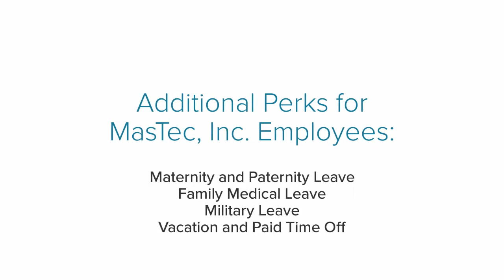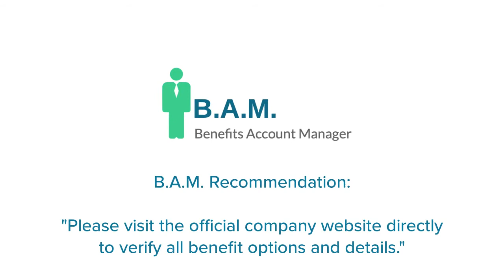MasTec, Inc. Employee Benefits | Benefit Overview Summary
to View or access the FREE GUIDE on how & where to go to manage (login / register / enroll) your MasTec, Inc. Employee Benefits Online Account website. Company Benefits Center Phone Number & Benefit Guide will also be provided.

Manage Your MasTec, Inc. Employee Benefits

* Health Insurance
* Dental Insurance
* Vision Insurance
* Life Insurance
* Flexible Spending Account (FSA)
* Disability Insurance
* Accidental Death and Dismemberment Insurance
* 401K Plan
* Retirement Plan
* Paid Holidays
* Bereavement Leave
* Employee Discount
* Employee Assistance Program
* Job Training